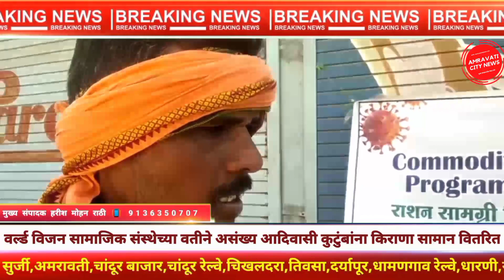Melghat | वर्ल्ड विजन सामाजिक संस्थेच्या वतीने असंख्य आदिवासी कुटुंबांना किराणा सामान वितरित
वर्ल्ड विजन सामाजिक संस्थेच्या वतीने असंख्य आदिवासी कुटुंबांना किराणा सामान वितरित